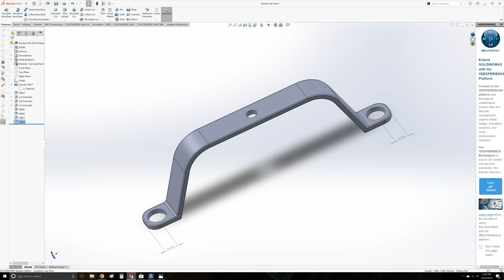108mm Supercharged Airhat Bracket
Designing the new Airhat bracket in stainless. Airhats can now be attached via the 5/16" main bolts holding the 108mm throttle body in place. Height is 1.5" and will work with low profile cold air intakes. Perfect for high boost levels.